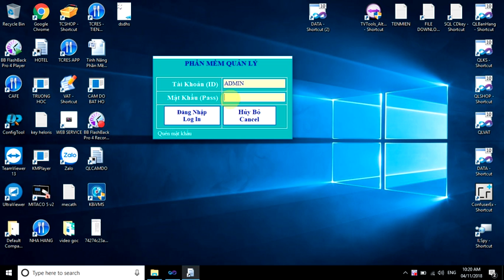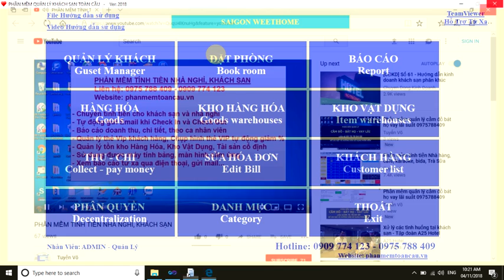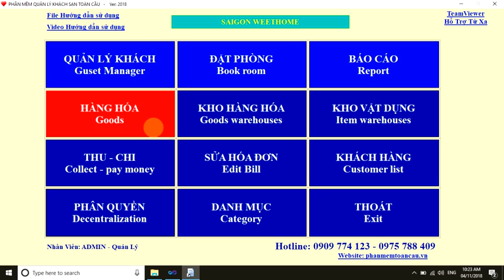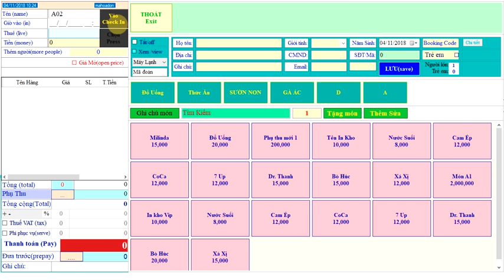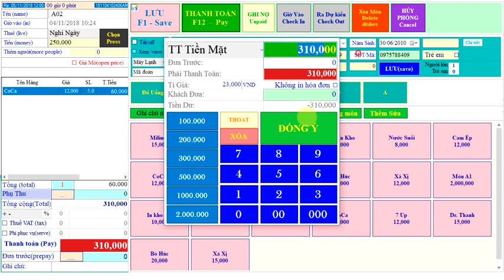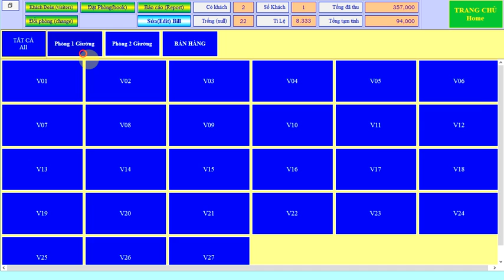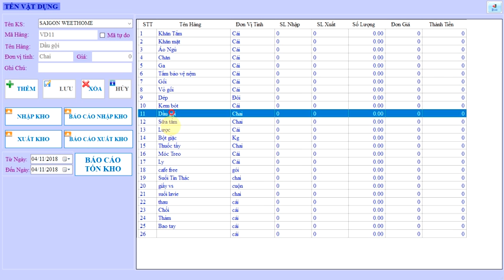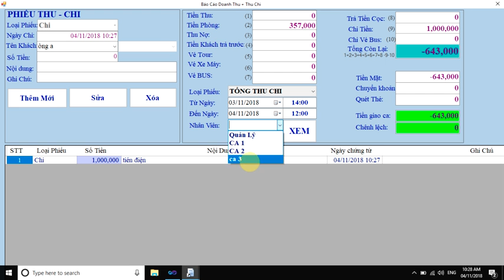Phần mềm quản lý nhà nghỉ khách sạn tại Bình Dương 0975788409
1. CHECK IN TỰ ĐỘNG
2. Tồn kho Hàng hóa, Vật dụng
3. Xem báo cáo Lãi Lỗ Hàng Hóa
4. Phân quyền cho nhân viên
5. Tự động gửi Email, Gửi Mail khi check in và check out
6. Xem báo cáo doanh thu qua điện thoại
7. Quản lý công nợ khách hàng
8. Quản lý phòng trống, lượt khách theo phòng
9. Quản lý thu chi
Vui lòng gọi  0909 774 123 – 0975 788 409 để được tư vấn chi tiết hơn.